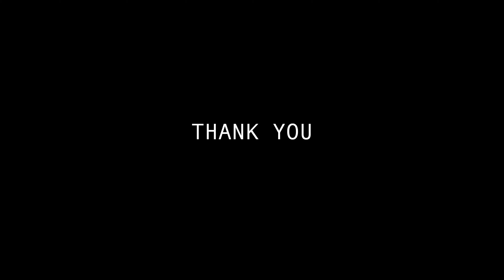HAIR TALK IN NY | WOOJUNG'S SIGNATURE LOOK | CUSTOMIZED HAIRCUT | 헤어토크 인 뉴욕 | 커스터마이즈 헤어컷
Hair Model : Woojung Yi
IG : @woojungyi, Tiktok : @woojungyi,  Youtube : @woojungyi

It was more than happy to see Woojung at my studio.
Woojung is the rising Influencer on TikTok and Instagram
This video is about her own customized hair style and sharing her tips
for short video on social media.